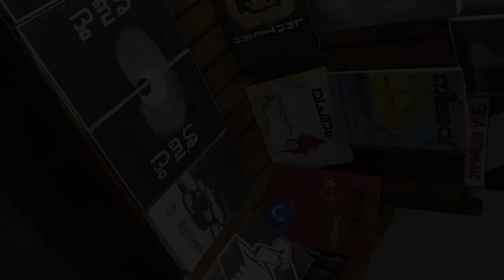DHDC DOCUMENTARY 2019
Darul Hidaya Da’wa College, one of the most phenominal Islamic institutions in Kerala, imparts the community both Islamic and material education for the great purpose of propagation all over the world. The college also makes its students capable to speak in four languages; English, Urdu, Arabic and Malayalam.
The college was built as a result of long time slogging of Shaikhuna KV Muhammed Musliyar Kootanad, joint secretary of Samastha at the time, who dedicated himself for the formation of this institution.
Currently, college is lead by an honest managing committee led by president Sayyid Haider Ali Shihab. The helm of this institution is strong and stout in the hands of pricipal Shaikhuna Ismaeel Musliyar and vice principal Usthad Jazeel Hudawi Al-Azhari.